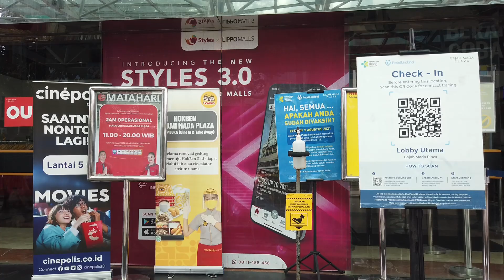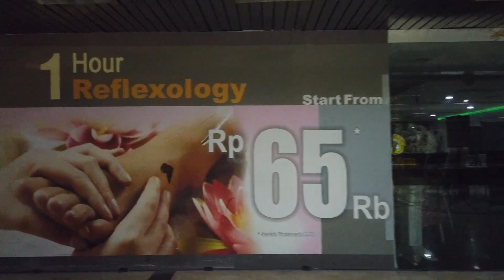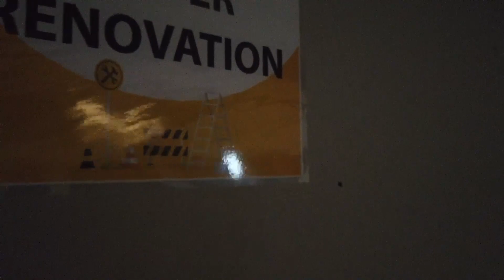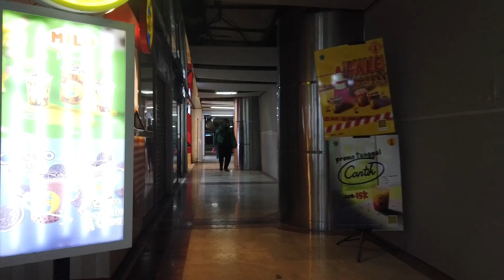Apa Kabar Gajah Mada Plaza?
Keliling Jakarta balik lagi dan di video kali ini aku ingin ajak teman-teman main ke pusat perbelanjaan terkenal di era 80-90an di Jakarta. Ya, ini adalah Gajah Mada Plaza atau GMP, mall yang tahun ini genap berusia 40 tahun. Seperti apa kondisinya sekarang? Yuk, selengkapnya lihat di video ini.

Best,
ABOICO